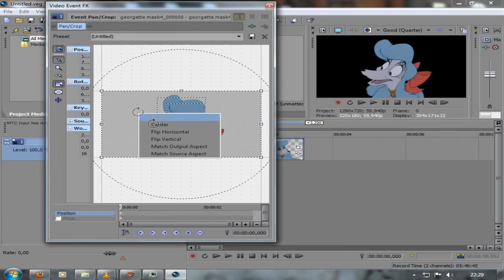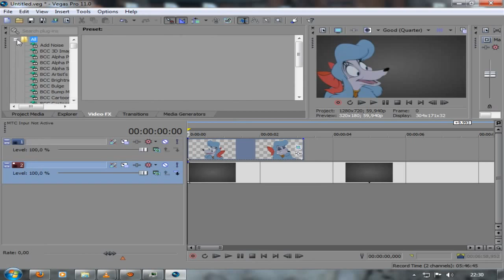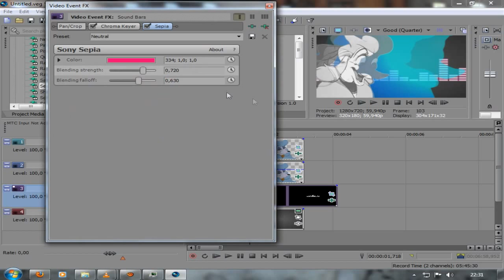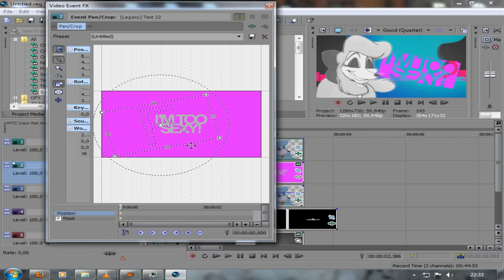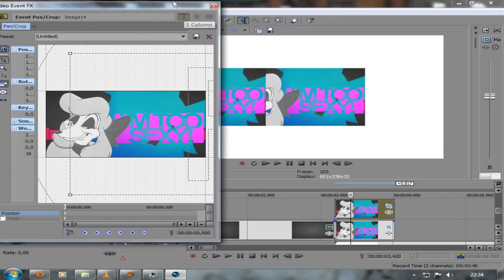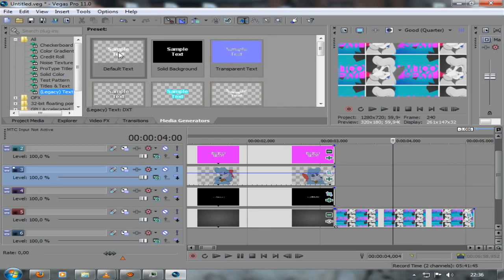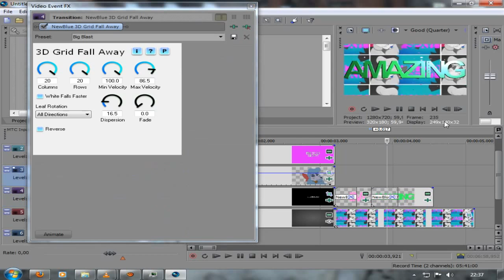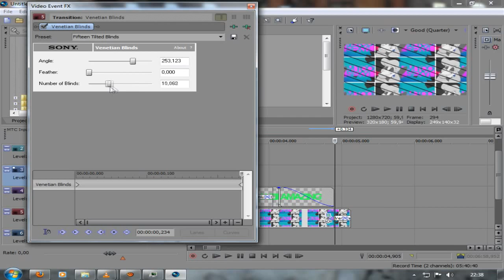Tutorial Sony Vegas - Effect #2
Okay, now you can see the mouse! XD